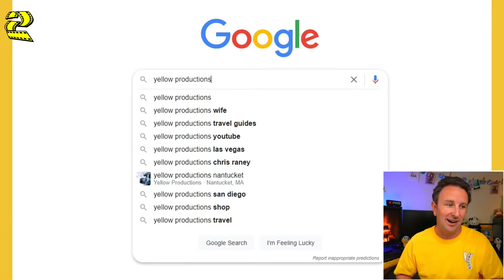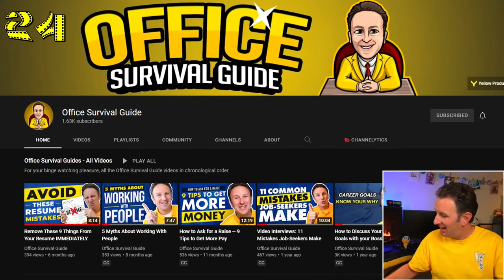50 Facts About Me - Yellow Productions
Are you one of those curious souls that wants to know everything there is about Yellow Productions?  Then this video is for you!  I’ll be sharing 50 interesting facts about me.  What do people google most about me?  Why isn’t ocgirl in any of the videos?  And of course really important things like what do I like to eat for breakfast?